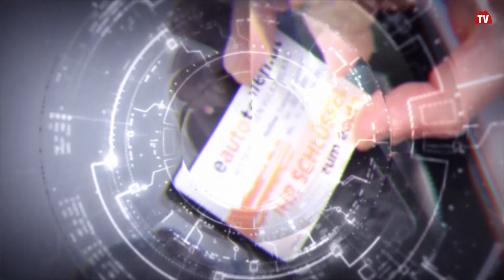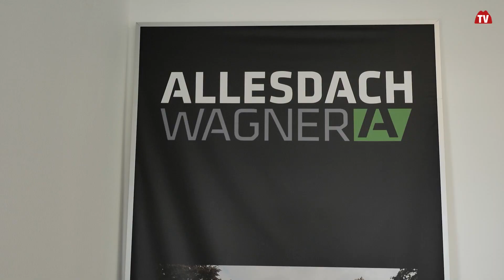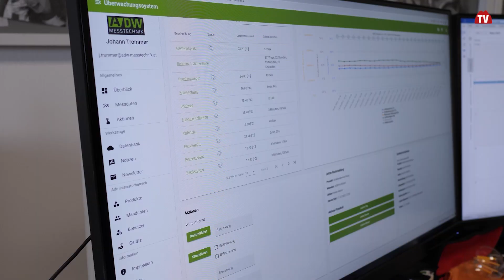Voll Energie im Steirischen Vulkanland: Mustersanierung - ADW Messtechnik & Alles Dach Wagner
Eine Mustersanierung mit Begrünung in Feldbach – ADW Messtechnik und Alles Dach Wagner berichten über die Vorteile einer Sanierung und wie das begrünte Dach der Zukunft aussehen kann.